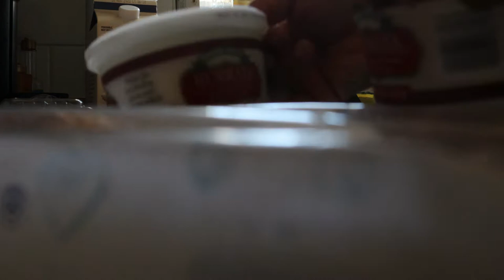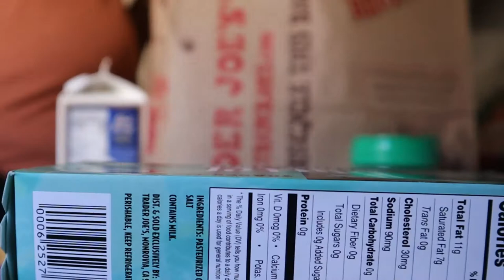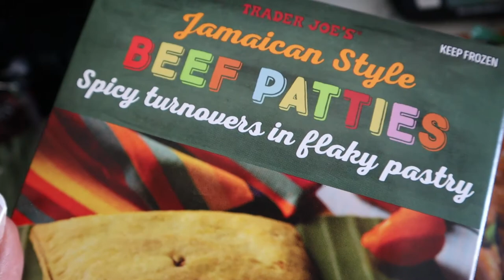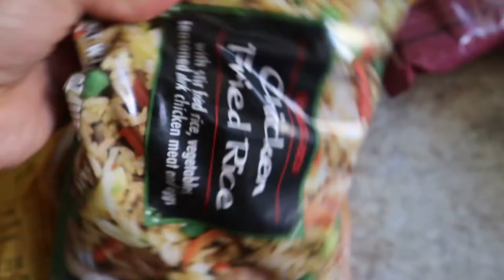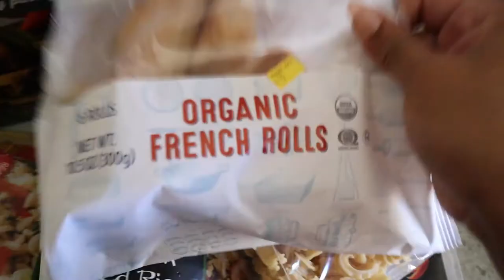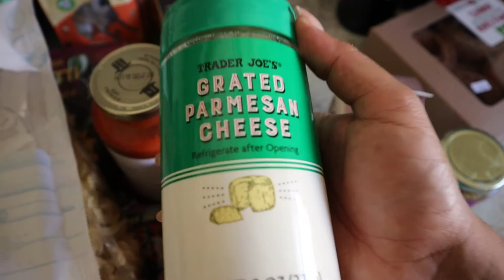Weekly Vlog | WFH Compliance Analyst | Trader Joes Haul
Spend a few days with me as I work from home and try to get back into my normal routine.